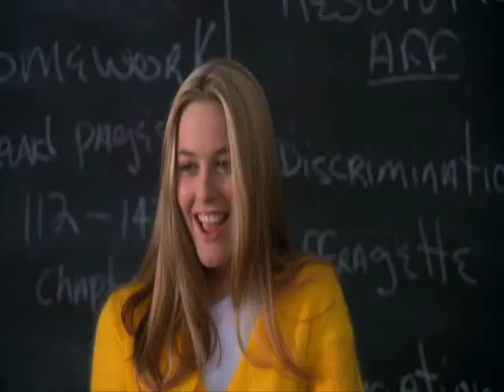Edward Cullen Fool for love